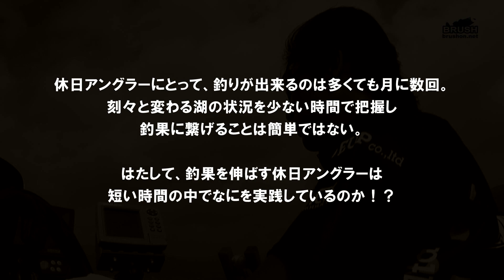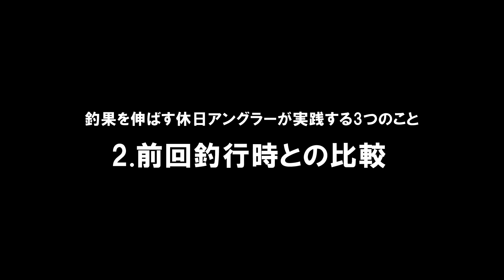HOLIDAY ANGLER STYLE 釣果を伸ばす休日アングラーが実践する3つの事/永野総一朗・琵琶湖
休日アングラーにとって、釣りが出来るのは多くても月に数回。
刻々と変わる湖の状況を少ない時間で把握し、釣果に繋げることは簡単ではない。

はたして、釣果を伸ばす休日アングラーは短い時間の中でなにを実践しているのか！？
ＢＲＵＳＨムービー初登場!永野総一朗が普段心掛けている事を徹底解説！